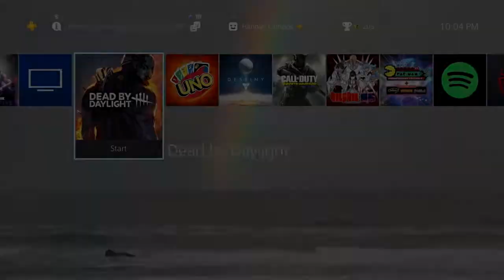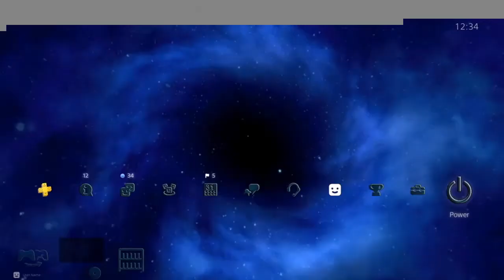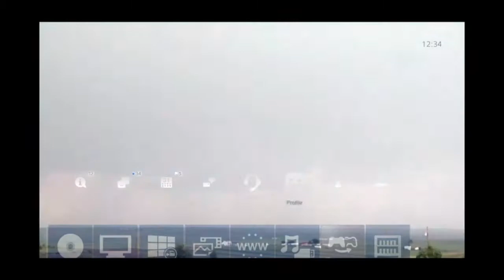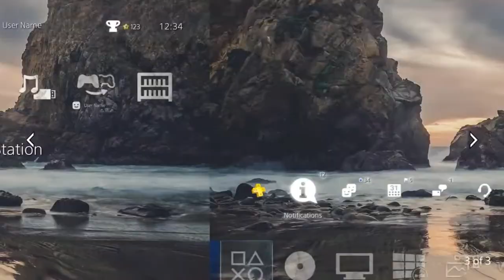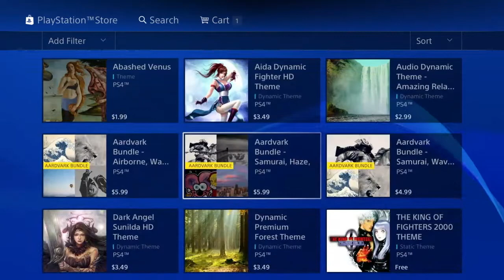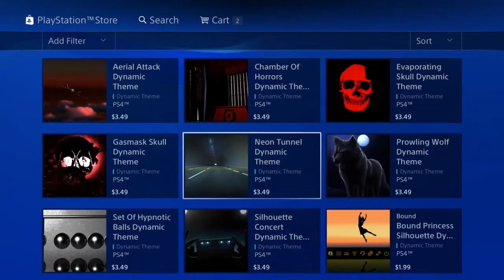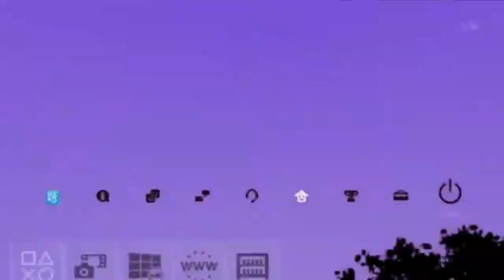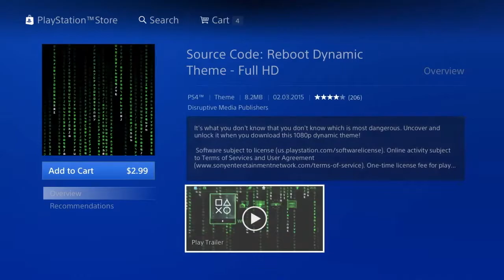Going Through Themes In Playstation Store (ps4)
First time doing screen recording on my MacBook. Might do another video on avatars. Didn't know there's so many themes, but I found some themes that got my interest. Hopefully I'll buy them soon.

Add me on psn: hannahbear666